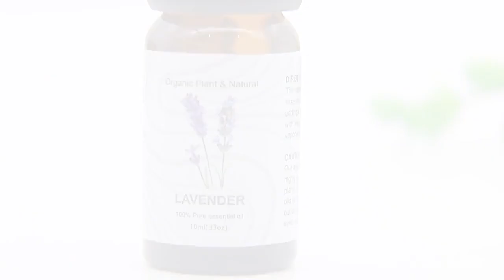6pcs essential oils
6 pcs essential oils
support OEM customization